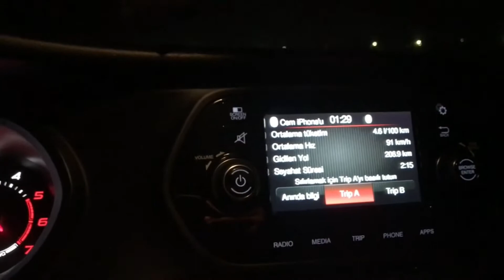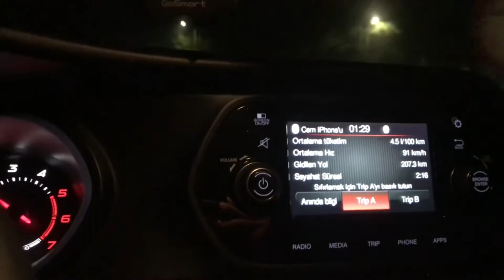Fiat egea 1.3 multijet uzun yol anlık ve ortalama yakıt tüketimi